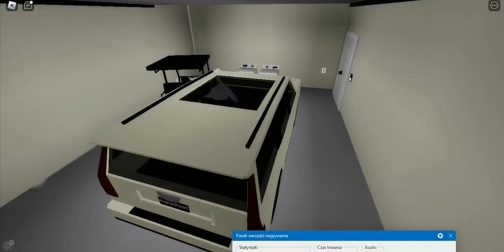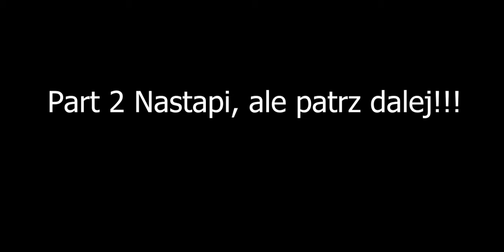Film pod Tytułem - Koszmarne Wakacje Jedziemy do Babci na Wakacje *Część 1*